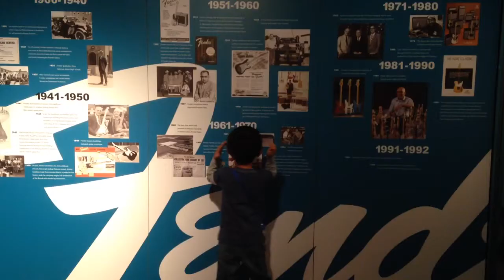You Won’t Believe What We Found at Fullerton Museum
Join us as we explore two captivating exhibits at the Fullerton Museum! First, we dive into A Gaze Into the World of Big Eyes, an exhibit showcasing vibrant and whimsical artworks with signature oversized eyes that evoke deep emotion and curiosity. Then, we step into the Leo Fender Gallery to celebrate the legacy of Leo Fender, the genius behind the world-famous Fender electric guitar. From eye-catching art to groundbreaking music history, this visit offers a unique blend of creativity and innovation!